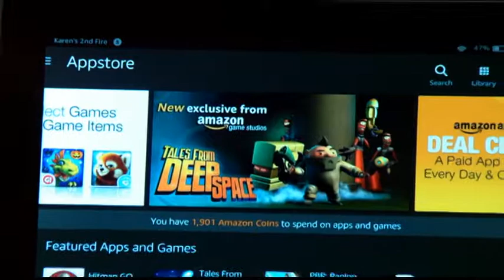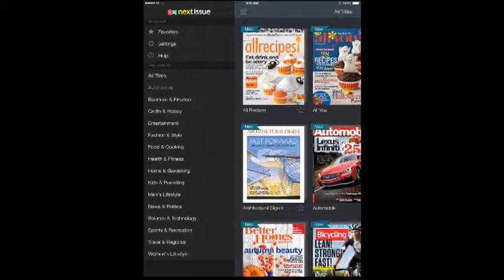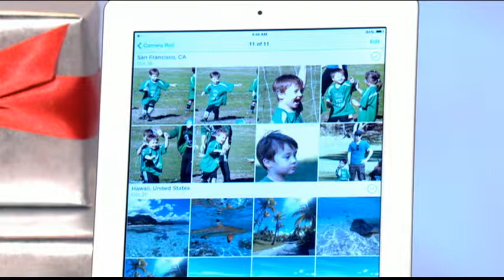A FEW OF MARIO’S FAVORITE APPS & TECH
EMMY AWARD WINNER,  TECHNOLOGY AND DIGITAL LIFESTYLE  MARIO ARMSTRONG, REVIEWS HIS FAVORITE APPS & TECH

No doubt apps and technology have changed the way we live, learn and are entertained.

But, with a constant flow of “the new” and “the better,” it’s next to impossible to know what’s worth having.

Lucky for us, Emmy Award Winner and technology and digital lifestyle commentator, Mario Armstrong makes it his business to sort it all out and keep us in the know about the latest in apps and tech.

Mario’s Favorite Apps and Tech:

Underwhelmed by the power and performance of a tablet or phone? Microsoft has you covered
If you’re shopping for a joystick jockey, the options are all-encompassing at Amazon Games
Yes, Virginia – there is a place for one-stop app shopping where the most popular titles are discounted – Amazon Appstore
Wearable tech with gemstones:  the Intel-powered MICA smart bracelet is the new fashion statement
The future of 3D graphics just changed for creative pioneers thanks to the Lytro Illum
You can instantly organize years of photos and videos with the Carousel App from Dropbox
ABOUT: Mario Armstrong, Emmy Award Winner, Digital Lifestyle Trends and Technology Commentator, has made it his mission to better people’s lives through technology. On his blog and in his commentary, Mario is known for his ability to bridge the gap between tech enthusiasts and those less technologically savvy. Because of his unique ability to simplify technology, Mario has made a name for himself as the “go to commentator” for many national TV and radio shows when they need an expert to translate a new technology or trend.